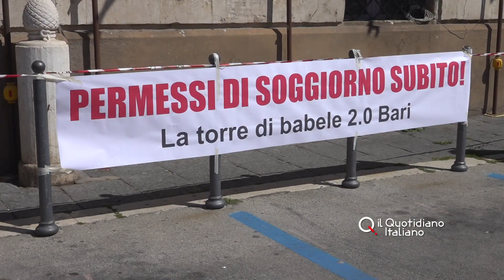Bari, lavoratori senza permesso di soggiorno. De Razza: "Regolarizzare subito i migranti"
leggi l'articolo su: L'associazione Torre di Babele 2.0 chiede che vengano accelerate le procedure per la regolarizzazione dei migranti con un lavoro regolare.